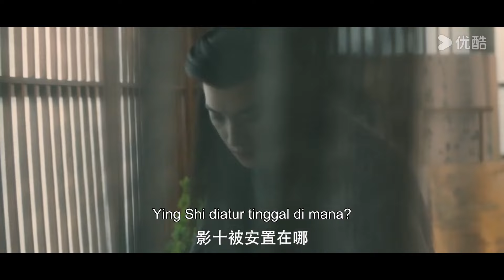Trailer “Bulan Terang di Langit” EP03-24: Tonton full episodenya hanya di APP YOUKU International!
★ Bulan Terang di Langit (Secrets of the Shadow Sect) Sekte Lingtian yang memiliki sisi baik dan buruk di dunia persilatan terkenal sangat berkuasa, tapi sudah lama mengasingkan diri. Sepuluh tahun yang lalu, Ketua Sekte Lingtian yang bernama Ling Xuan berkelana dan bertemu dengan sepasang kakak adik yang hidupnya sudah tidak lama lagi. Ling Xuan membuat perjanjian 10 tahun dengan pemuda itu sebagai balasan untuk menyelamatkan adik perempuannya. Ling Xuan membawa pemuda itu masuk ke Paviliun Bayangan milik Sekte Lingtian untuk berlatih. Jika 10 tahun kemudian, pemuda itu bisa berhasil dan keluar hidup-hidup, maka dia harus menjadi tangan kanannya Ling Xuan. Pemuda itu melewati berbagai pertarungan hebat dan berhasil selamat, dia keluar hidup-hidup dari Paviliun Bayangan dengan nama Ying Shi. Namun, saat ini Sekte Lingtian sudah terancam bahaya. Ketua Sekte Lingtian yang sebelumnya mengacaukan dunia persilatan demi merebut Mantra Jutaan Hati milik ibunya Ling Xuan, bahkan sampai bermusuhan dengan putri kandungnya sendiri. Ling Xuan terpaksa berlagak menjadi orang tidak berguna yang kejam dan tidak waras sambil mencari kesempatan untuk berencana membalas ayahnya.
00:00 Situs Web Internasional YOUKU.TV sekarang tersedia!
02:00 Unduh APP YOUKU International untuk mendapatkan akses awal